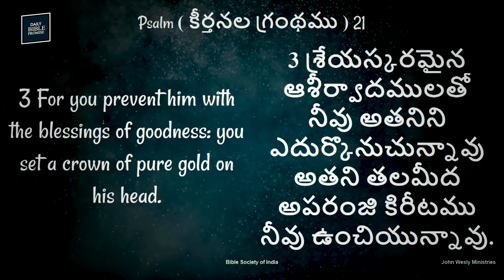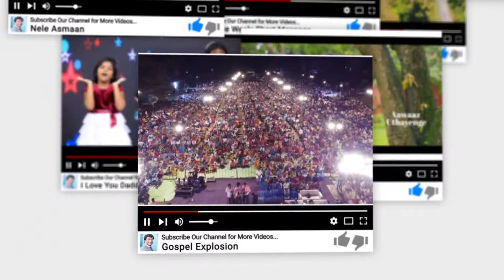Daily Bible Promise | ఈ రోజు దేవుని వాగ్దానం | 24 అక్టోబర్ 2024 | John Wesly Ministries